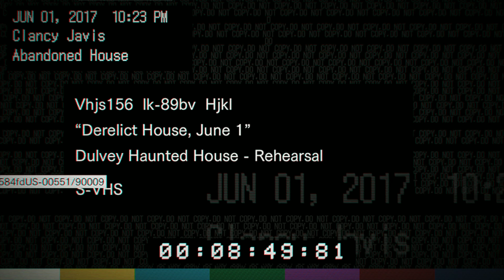Resident Evil 7 Biohazard Walkthrough Part 1 - 4K60 ||No Commentary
Get Ready to watch - Resident Evil 7 Biohazard Walkthrough Part 1- 4K60 || No Commentary

Listen and watch me during this process I hope you enjoy this video. The most dangerous Zombie game with most horror, trailer with excitement.
Suggest me more videos you all wanna see. I appreciate each and every one of you ❤️.

I'm using an legato to record new videos

►FRIEND ME ON XBOX LIVE→ Gamer tag is SPARTAN GH0ST98
►FRIEND ME ON PLAYSTATION→ Gamer tag is SPARTANGH0ST_98
►FRIEND ME ON STEAM→ Gamer tag is Spartan_Ghost98

|| SPARTAN GHOST ||